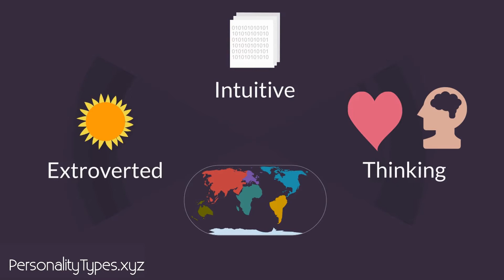ENTP Relationships - As Partners, Parents, Communication Style and Match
Find out about ENTP's and Relationships of all kinds.
Join the ENTP Mailing list and see more videos related to your personality type.

In this video we look at ENTP Personality Relationships with partners, as parents, your communication style and the personality types considered to be your kindred spirits who share your values, interests, and general approach to life.

ENTP Relationships are challenging because they like to explore possibilities and are enthusiastic about change.

ENTP Relationships are great because they are full of ideas for new things to explore together.

NOT SURE WHAT YOUR TYPE IS

DO The Validated TYPEFINDER TEST

Get a LIST of BEST CAREERS for every personality type (Free podcast personality assessment included)

The ENTP  Myers Briggs Personality Type Indicator stands for
Extroverted - Prefers Outer world
Intuitive -  Prefers to interpret data
Thinking - Makes decisions with logic
Perceiving - Prefers things to be open